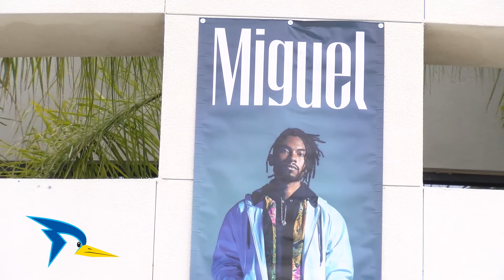Miguel Reveal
Reporter Glendy Ardon interviews vice president of campus life, campus programming coordinator and attendees to talk about the guest performer for Runner Nights.